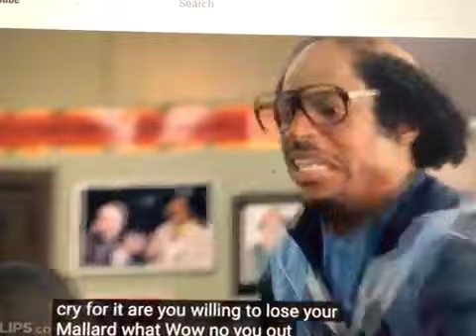Dance Flick 2009 Classroom Scene/Get out of my class funny scene movieclip